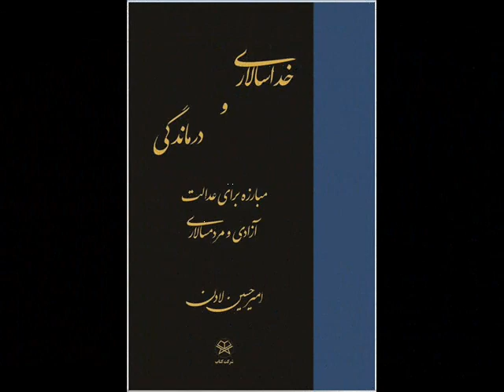Amir Hossein Ladan * 04 May 2018 * ​امیر حسین لادن ​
اندیشکده
 برپائی بی چون و چرایِ یک سیستم خردگرا، مدارا آمیز و آزادمنش در ایران؛
با حکومتی که قانونمندی اش از مردم، مسئولیتش به مردم، و پاسخگوی مردم باشد.
اندیشکده بر این باور است که هر قانونی مقدس نیست
"قانونی مقدس است که نگهدار منافع ملت باشد"
قانون باید برای بر قراری عدالت باشد، نه در برقراری اطاعت